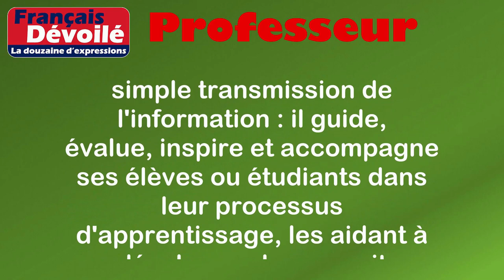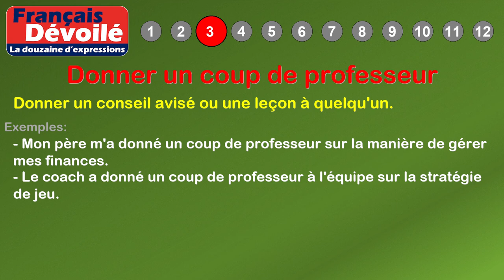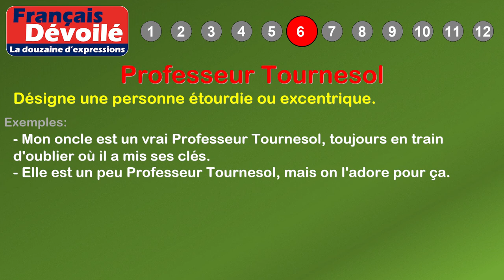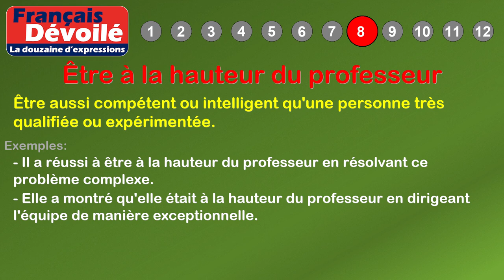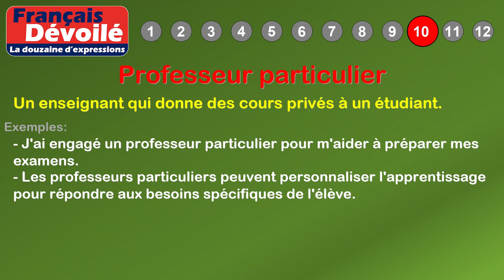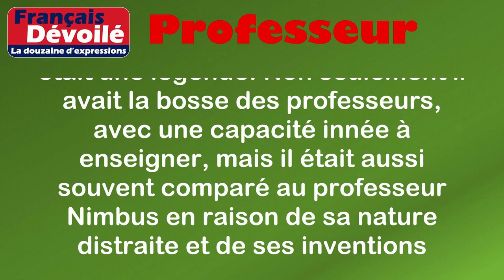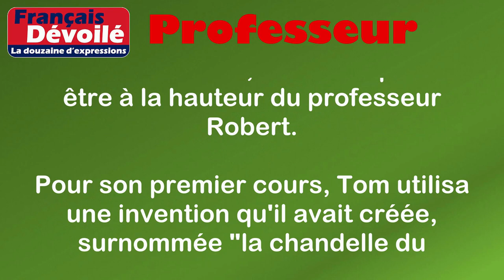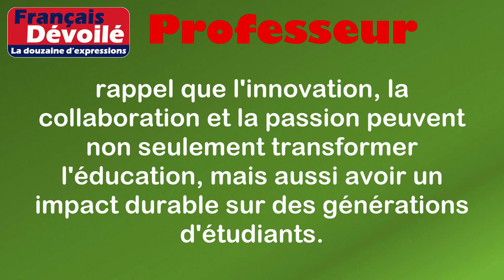Thème - Professeur (La douzaine d'expressions)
00:00 Introduction
00:18 Définition: Professeur
01:04 1. Avoir la bosse des professeurs
01:31 2. Passer un examen avec mention professeur
01:58 3. Donner un coup de professeur
02:23 4. Être un professeur Nimbus
02:45 5. La chandelle du professeur
03:11 6. Professeur Tournesol
03:36 7. Professeur en herbe
04:06 8. Être à la hauteur du professeur
04:34 9. Professeur des écoles
04:56 10. Professeur particulier
05:22 11. La chaire du professeur
05:47 12. Le professeur Nimbus des temps modernes
06:37 Histoire